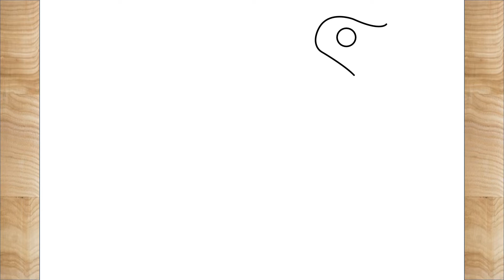How To Draw Parrot From Roblox Adopt Me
Learn How To Draw Parrot From Roblox Adopt Me.

                                                            Stay Blessed ! 😀😃🤗😙

easy​drawing
line​drawing
cartoon​drawing
drawing​cartoon